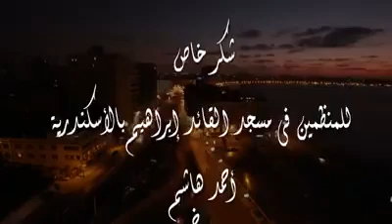دعاء ليلة القدر بصوت جميل اللهم تقبل منا ومنكم صالح الأعمال 🤲